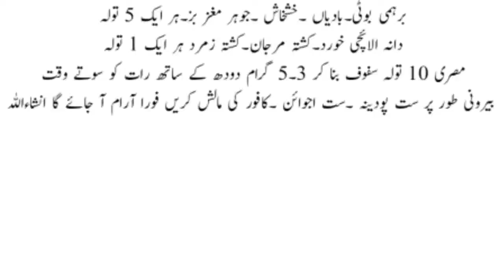Instant headache cure in urdu 2020 ! Sar dard ka asan ilaj ! Hakeem muhammad ismail ! Health tips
Mujhe Yaqeen Hai keh iss Video main bataye gaye Tareeqon par amal kar ke aap apne sar dar ko khatam kar saktey hain, iss Vedio main har tarah ke sar dard ki Alamaat or un ke ilaj ko tafseel se bataya geya hai, Headache cure in urdu hindi HindiWatch this video to know the major types of headaches like Migraine headache, Sinus headache, Tension headache and Cluster headache. In the video you will also know the headache treatment and headache home remedies. When you know your headache type than you can know the headache causes and cures. Migraine treatment in urdu Hindi Headache treatment in urdu Hindi sar main dard kis waja se hota hy ? | Instant Headache Cure in Urdu Hindi | Sar Dard | ik official | health DISCLAIMER:- The information and materials provided on Health Secrets channel and in this video are only for educational Purpose and do not constitute any legal, medical or other professional advice on any subject matter. These statements and information have not been evaluated by the FDA and not meant to used, nor should it be used, to diagnose or treat any medical condition. For diagnosis or treatment of any medical problem, consult your own physician. The publisher and author are not responsible for any specific health or allergy needs that may require medical supervision and are not liable for any damages or negative consequences from any treatment, action, application or preparation, to any person watching, listening or following the information in this video. r,सिर दर्द के कारण और उपचार,सिर दर्द के कारण और निवारण,रोजाना सिर दर्द के कारण,तेज सिर दर्द के कारण,गैस के कारण सिरदर्द,headache,sir,dard,सिर,दर्द,migraine,pain,points,gharelu,pain,sir dard tik krane ke gharelu upay,headache instant hangover headache cure migraine headache instant curehealth secrets,headache causes and treatment,sar dard ka desi ilaj,sar dard ki dua,headache types,headache cures,headache home remedies,headache medicine,headache,headache relief,headache remedies,headache reasons,health tips,in urdu,in hindi tension headache instant cure instant ways to cure headache instant migraine headache relief (binaural beats migraine cure) instant cure for headache instant cure for migraine headachehealth,beauty,headache treatment,headache treatment in urdu,headache causes,what could be the cause of daily headaches?,headache pain treatment naturally in urdu,headache causes and types in urdu,sir dard ka ilaj,sir dard ki wajohat,sir dard kyu hota hai,sir ka dard kaya hota hy aur sar dard ki types,adhy sar me dard kyu hota hy,home remedy,health secrets,head pain,head pain treatment in urdu instant cure for hangover headache instant cure for sinus headache instant headache home remedy instant headache relief home remedy how to instant cure headachesymptoms of gastrointestinal disorders,meda kharab hone ka alamat,ik official,health tips,معدہ خراب ہونے کی علامات,kharab maday ki alamaat ur ilaj,stomach problems,symptoms of out of order stomach,gas problems,acidity problems,heat in sole of feet,heat in hand,problems of stomach,stomach treatment,meday ki garmi ke tips,tips of stomach gas,heat in stomach tips,heat in stomach,how to improve stomach naturally,health tips in urdu,ik official health tips instant cure of headache instant cure to headacheheadache cure meditation, headache cure 5 min crafts, high bp headache cure, cao boi headache cure, cluster headache cure, caffeine withdrawal headache cure, how to cure headache and cold, dua to cure headache, drinking headache cure, drinking headache cure tamil, cure for sinus headache